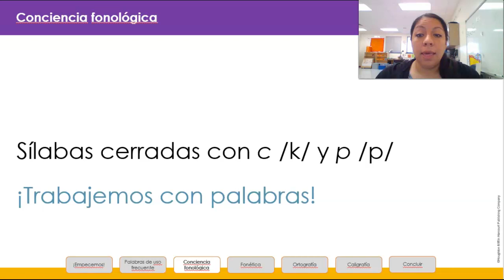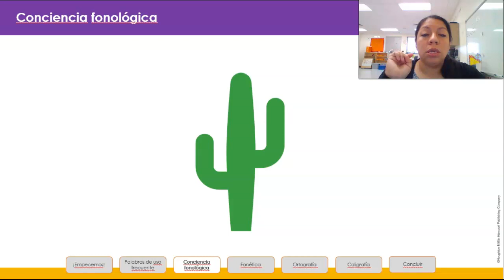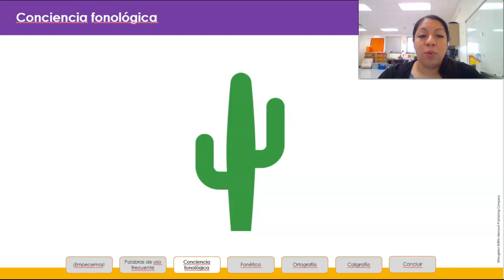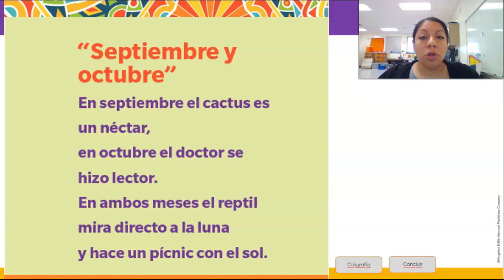5.17 Silabas cerradas con c y p